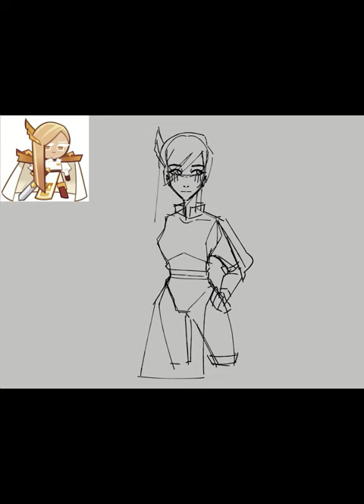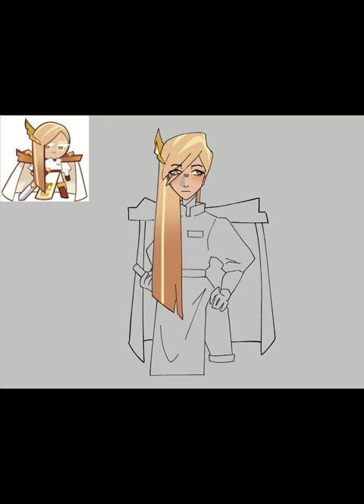Fanart of Financier Cookie!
A speedpaint of me drawing Financier Cookie from Cookie Run: Kingdom!